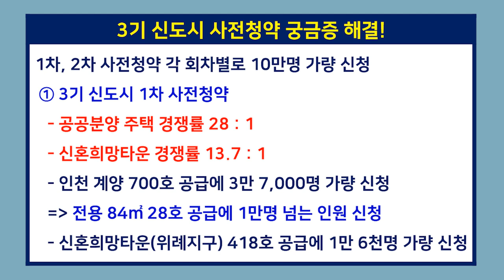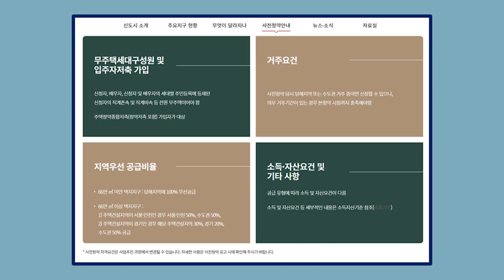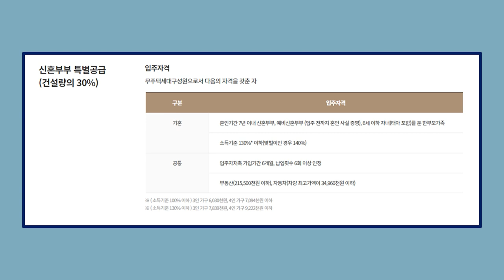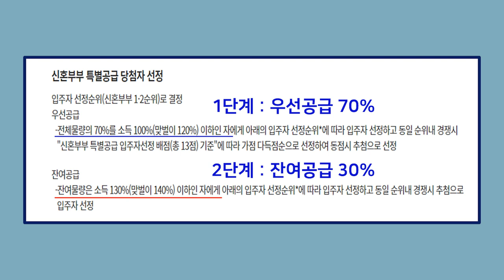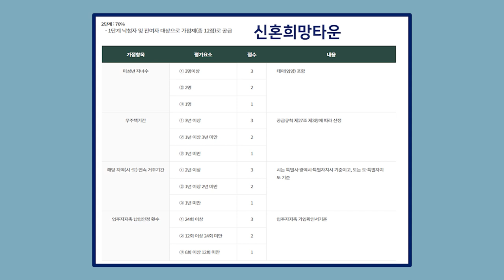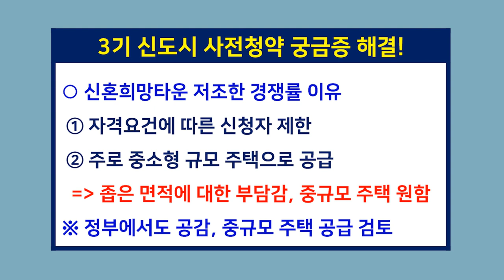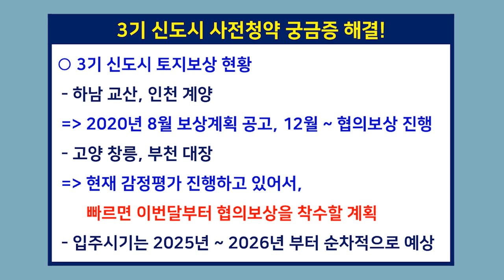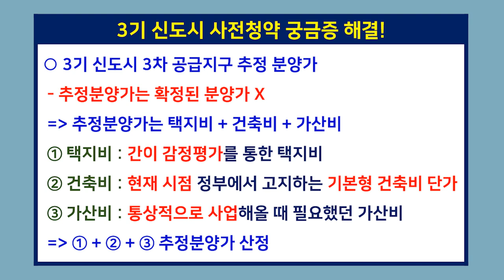3차 사전청약은 이곳을 주목! 3기신도시 당첨되려면 ?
많은 관심 속에 지난 7월과 10월 3기 신도시
1차, 2차 사전청약 접수가 완료됐는데요,
주목을 받은 만큼 궁금한 점도 많고
일각에선 우려의 시각도 여전히 존재합니다.
그래서 3기 신도시 관련 정책을 담당하고 있는
사무관님과 함께 3기 신도시에 대한 궁금증
풀어보고, 3차 사전청약에서 주목할 만한 곳까지